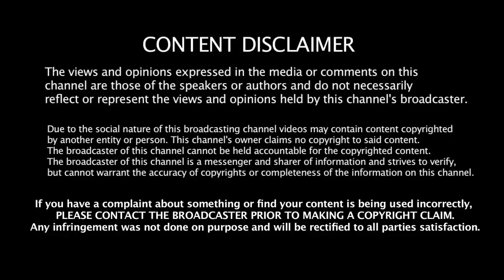ஜாதி,மதம் பார்த்து வருவதல்ல நட்பு | Movie Explained in tamil | Mr Hollywood